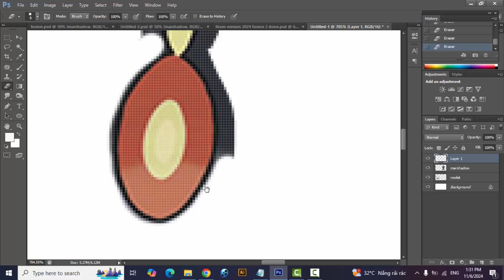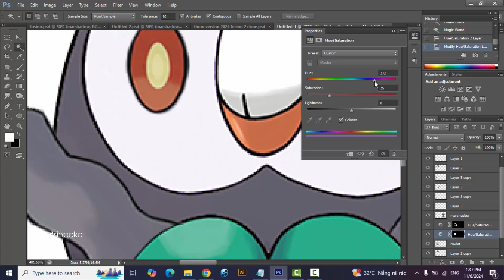Pokemon Fusion | Rowlet + Marshadow | pokemon infinite fusion challenge